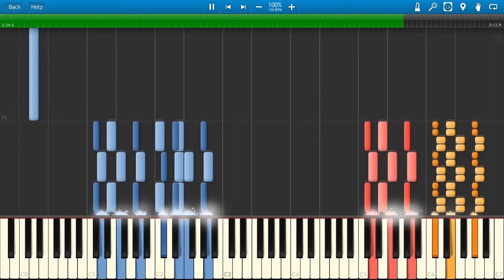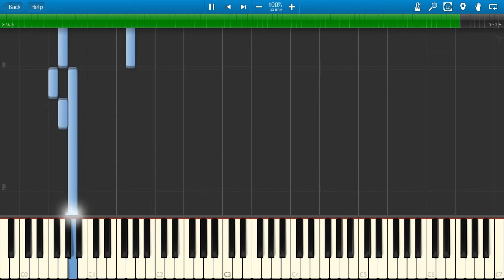Funkywim - Dobbelsteen (Synthesia playthrough)